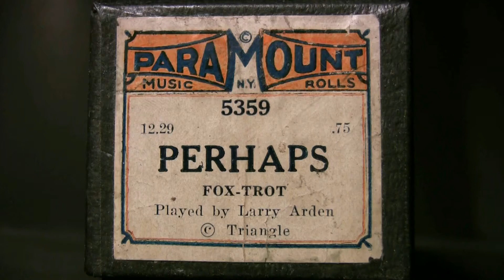Perhaps - L Arden - Ampico Lexington 88n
Played by Larry Arden (Erlebach)  Paramount # 5359  released 12/29